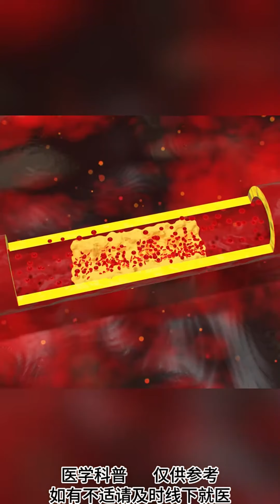同样是脑出血，为什么他没有后遗症！